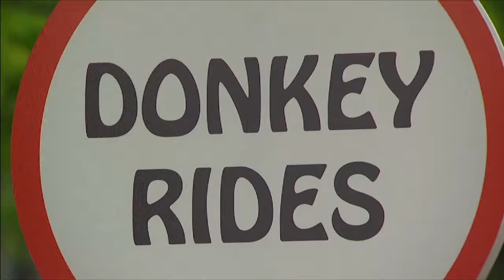15MinutosTv | Dispositivo traduce el rebuzno de los burros al ingles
¡Las noticias del mundo del entretenimiento ahora las puedes encontrar también en la pantalla chica! Nos vemos de lunes a viernes a las 4pm con Paola López por Día TV